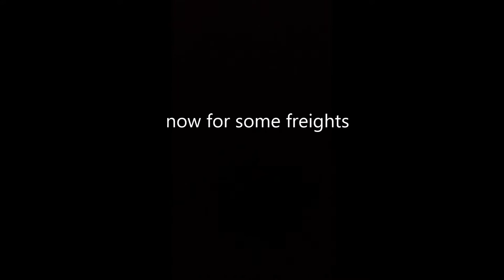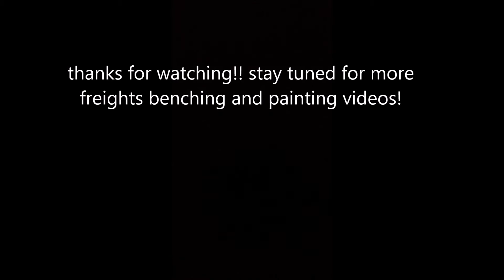freight benching in tacoma Washington 2/23/2017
benching some trains in tacoma washington on February 23 2017 hope you enjoy!
for the beat i used on this video and many more dope beats!!!
and be sure to follow my on instagram: @gettinkillz_ !!!